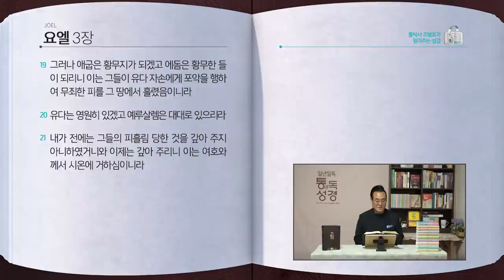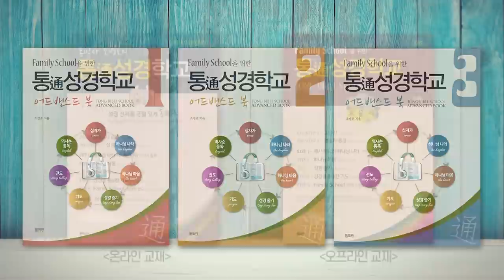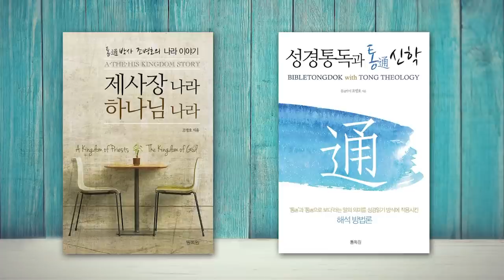[201일] 욜1~3장 | 통박사 조병호와 함께 읽는 성경통독